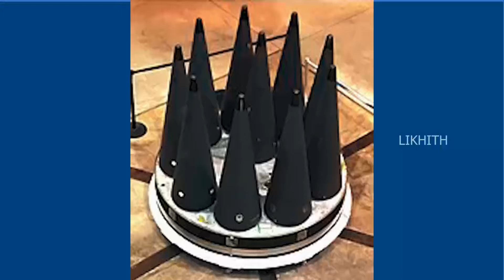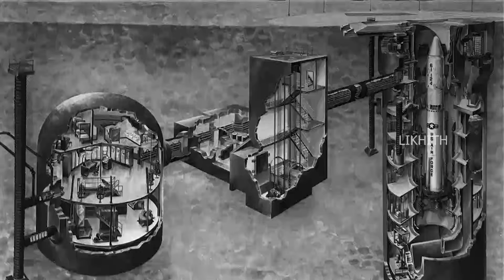भारत की परमाणु ताकत स्ट्रैटजिक फोर्सेज कमांड की कहानी | Story of India's Nuke Force |SFC-India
12 मई 2020 रात्रि 8 बजे
भारत की राजधानी नई दिल्ली के दक्षिण-पश्चिम में स्थित पालम वायु सेना स्टेशन से भारतीय वायु सेना के दो IL-76 विमान पूर्वोत्तर में से एक, असम के चबुआ वायु सेना अड्डे के लिए सैनिकों के साथ उड़ान भरने के लिए एक सैन्य इकाई की प्रतीक्षा कर रहे थे। देश के राज्य। कार तकनीकी क्षेत्र में खड़ी थी। इन इल्यूजन विमानों की चबुआ तक की यात्रा के कई आयाम थे क्योंकि गलवान संघर्ष को अभी ज्यादा दिन नहीं हुए थे जिसमें भारत जम्मू-कश्मीर के लद्दाख में चीन के साथ भिड़ गया था। जबकि यह माना जाता था कि इन विमानों में उत्तर पूर्व क्षेत्र में तैनात भारतीय सेना और वायु सेना के लिए आवश्यक कुछ नवीनतम उपकरण और हथियार थे, वायु सेना की कमांडो इकाई गरुड़ कमांडो ने उक्त स्थिति की आशंका में उनके लिए भारी सुरक्षा प्रदान की थी। . अचानक चार जैतून हरे रंग की सैन्य बसों में सैनिकों का एक समूह पालम एयर बेस में प्रवेश कर गया और जल्दी से इन वाहनों से बाहर निकला और अपने हथियारों के साथ पालम एयर बेस के अधिकांश अधिकारियों की टैक्सी खाड़ी में खड़े विमान की ओर बढ़ गया अभी भी यह नहीं पता था कि पारंपरिक हथियारों और उन्नत उपकरणों की आड़ में, उन्होंने भारत के सामरिक परमाणु हथियार और उन्हें संभालने के लिए एक विशेष सेना भेजी थी, बाद में उन्हें पता चला कि यह सेना की पूर्ण तैनाती के लिए थी। अपने विरोधियों के खिलाफ नई दिल्ली की परमाणु रक्षा का अगुआ भारत की परमाणु शक्ति, स्ट्रैटेजिक न्यूक्लियर कमांड (एसएफसी) थी, जिसे पश्चिमी खुफिया एजेंसियों ने भारत के परमाणु शस्त्रागार का संरक्षक और गुप्त रूप से 1,000 से अधिक परमाणु हथियारों के विशाल भंडार को संभालने वाला बताया था। नया वीडियो और आइए उन अन्य परिस्थितियों के बारे में और करीब से जानें जिन्होंने भारत को इस घातक सेना के गठन के लिए प्रेरित किया।

May 12, 2020 at 8 PM
Two IL-76 aircraft of the Indian Air Force from the Palam Air Force Station, southwest of India's capital city of New Delhi, were waiting for a military unit to take off with soldiers to Chabua Air Base in Assam, one of the northeastern states of the country. .The car was parked in the technical area. The journey of these Illusion planes to Chabua had many dimensions as it was not many days after the Galwan conflict in which India clashed with China in Jammu and Kashmir's Ladakh. While it was believed that these planes had some of the latest equipment and weapons needed by the Indian Army and Air Force deployed in the North East region, Garuda Commandos, an Air Force commando unit, provided heavy security for them in anticipation of the said situation. Suddenly a group of soldiers in four olive green colored military buses entered the tarmac at Palam Air Base and quickly got out of these vehicles and marched with their weapons to the said aircraft parked at the taxi bay. Most of the officials at the Palam Air Base still did not know that under the guise of conventional weapons and advanced equipment, they had sent India's tactical nuclear warheads and a special army to handle them. It was only later that they came to know that it was for the full deployment of the army. The spearhead of New Delhi's nuclear defense against its adversaries was India's nuclear force, the Strategic Nuclear Command, the SFC, which Western intelligence agencies describe as the custodian of India's nuclear arsenal and secretly handling a vast stockpile of more than 1,000 nuclear weapons new video And let's know more about the other circumstances that prompted India to form this deadly army.